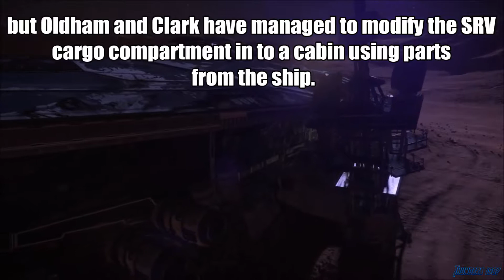VOSTFR Elite Dangerous entire history of Odysseus Expedition SOUNDTRACK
Complete history of the 3 sites of the expedition Odysseus

First site : Expedition Vessel Odysseus  on Alshat A 6 b
at : 24.2493,-29.0171.

Second site :  Clark’s Rest  on Alshat A 6 b

Third site : SRV-Odysseus is an abandoned SRV on Alshat A 6 b